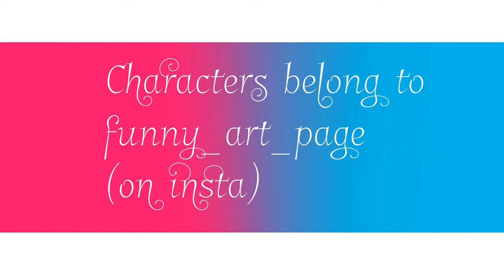Soldier, Poet, King meme || characters belong to Funny_art_page (on insta) READ DESC!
Sorry for my inactivity, my explanations are on the old video!

Anyway I'm so sorry for the background at 00:19 at 00:30 at 00:34 at 00:36 at 00:57 and one more, but i lost the capacity of animating in this last year, I'll try to improve so much more! I'm so sorry for so many things...

GUYS THANK YOU SO MUCH FOR 400+ SUBS!! LOVE YOU SO MUC SHJJSBSBSHSBSBSBHSHSBSVVDVD I DON'T KNOW WHAT TO DO WITHOUT YOUR SUPPORT AND EVERYTHING AHSGBDBSVKSOZNSBDIAKBSBSNSN SERIOUSLY THANKS SO MUCH!!!?!?!?!?HSBDBSBEBSNSBDUSBDHHEHEHSHZHZUIDJCYCH💙🌸💗💜💫